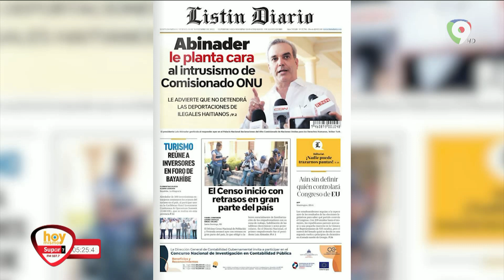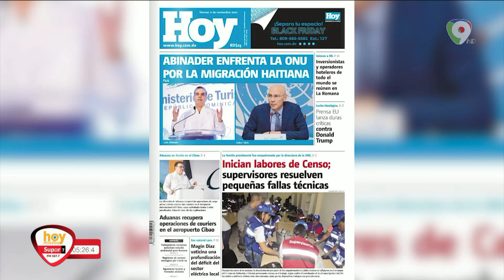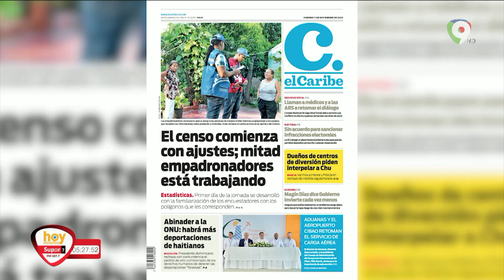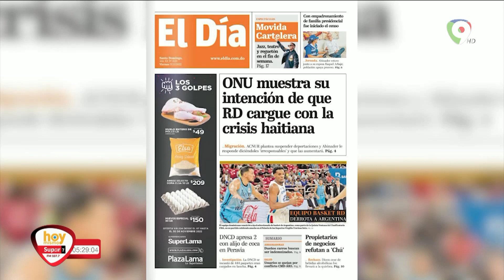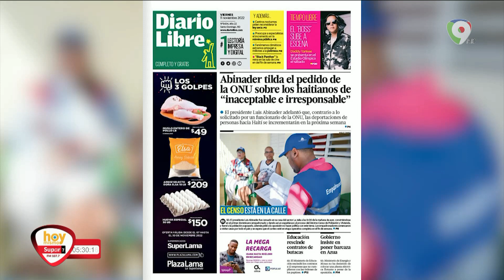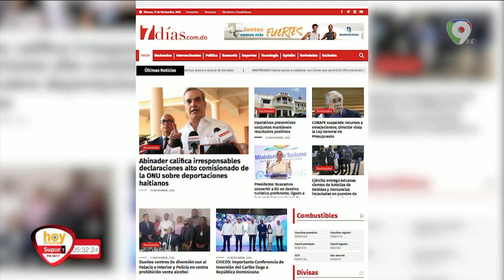Titulares de prensa Dominicana viernes 11 de noviembre | Hoy Mismo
En la lectura de los titulares de los principales  periódicos  de la republica dominicana del viernes 11  de noviembre:
• Abinader le planta cara al intrusismo de comisionado ONU
• Turismo reúne inversiones en foro de bayahibe
• El censo inicio con retrasos en gran parte del país
• Aún sin definir quién controla el congreso de USA
• Aduanas recupera operaciones de couriers en el aeropuerto del cibao
• Prensa EU lanza duras criticas contra Donald Trump